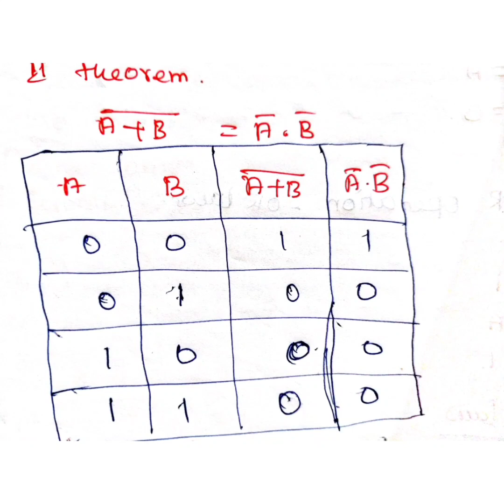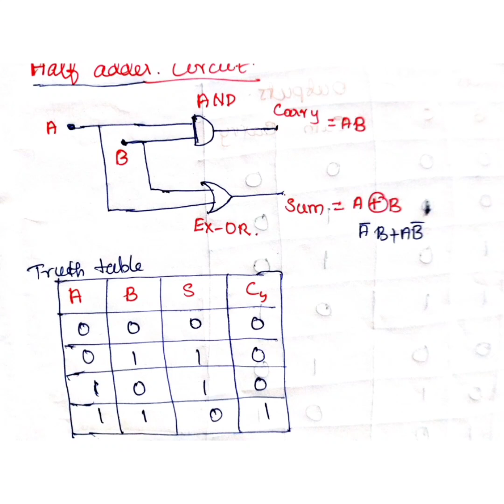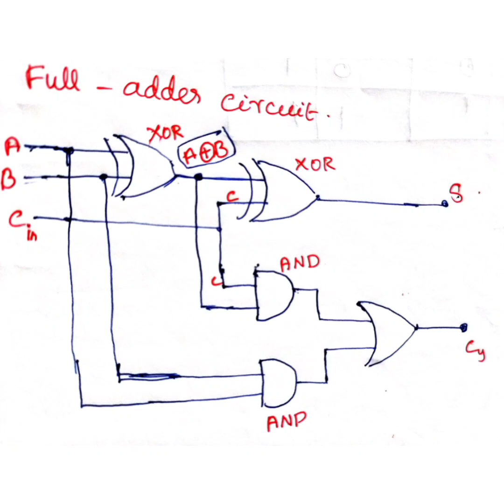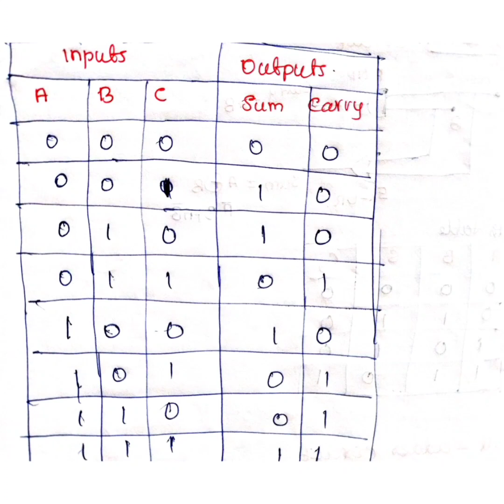pgtrb physics unit 10 - Boolean laws, half and full adder#pgtrbphysics#